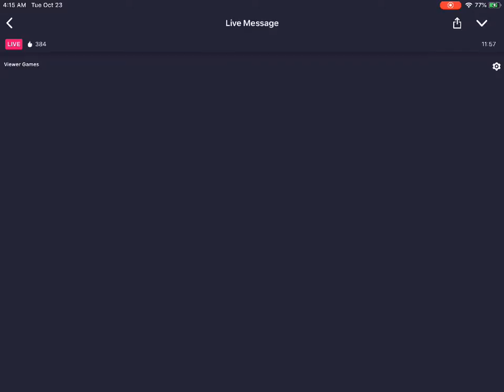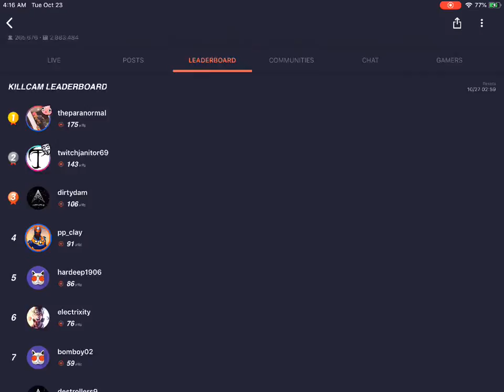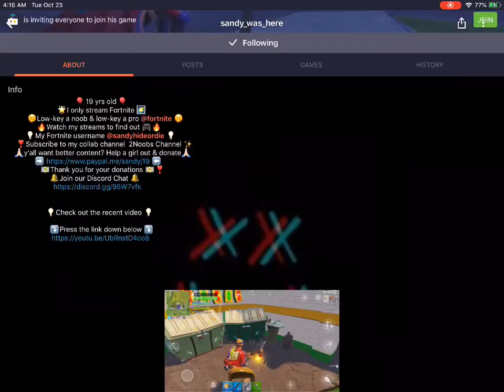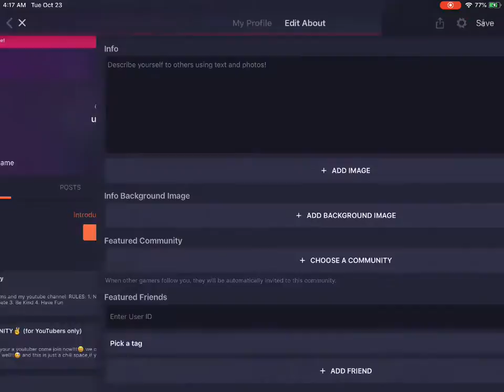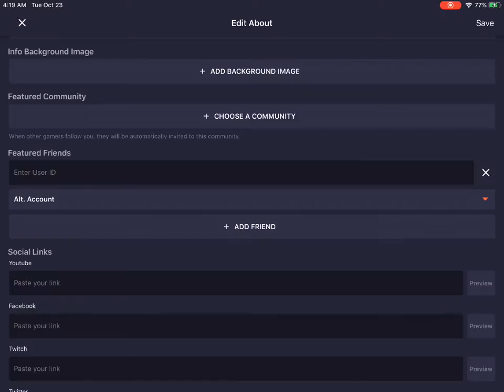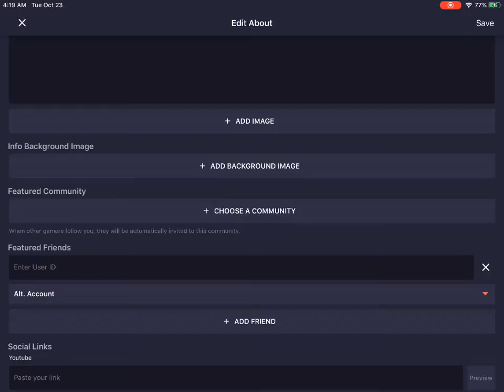Watch me play Fortnite via Omlet Arcade!